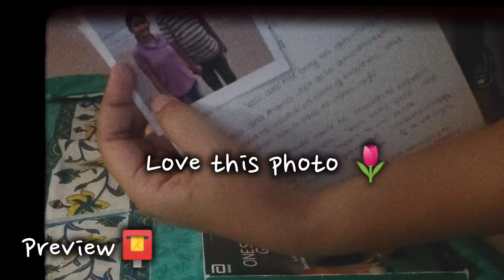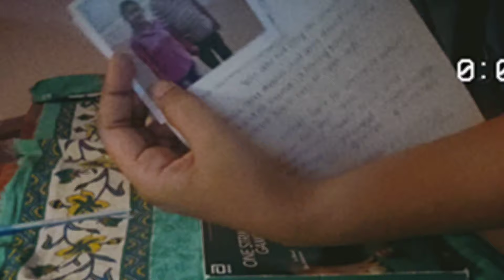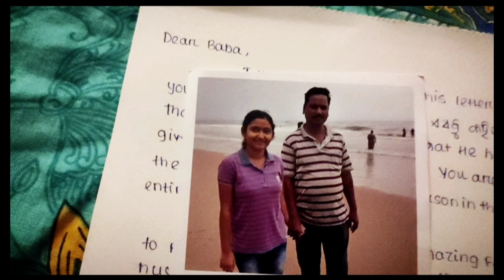A Letter to Baba 🌷♡ 📮 *emotional* || Vlog-2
Letter to Baba 🌷♡ 📮 *emotional* || Vlog-2

writing a letter to my loved ones..

thank you to you all for the love